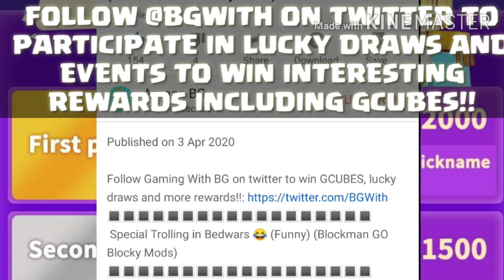New stuff in Az screen recorder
Sub goals-

5✅

10✅

100❌

1,000❌

10,000❌

100,000❌